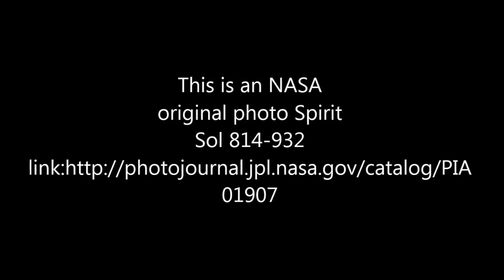NASA photos,unexplained objects on Mars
I found this two rocks in a spirit photo , can this be natural result of erosion?
Music with permission of Julius Dobos